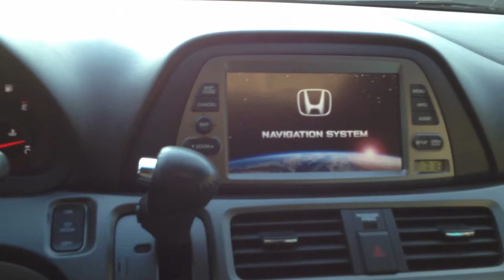theTSCHAMWAGGON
Takin' the fam on the inaugural family cruise in the new van. Affectionately dubbed, theTSCHAMWAGGON. Headed to (where else?) Chipotle!